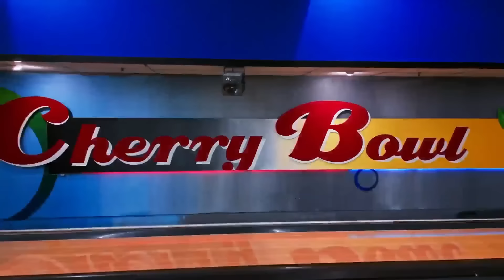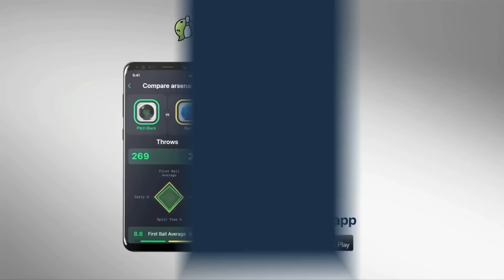2024 PWBA Bowlers Journal Rockford Open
2024 PWBA Bowlers Journal Rockford Open

➡️ Do you want to watch LIVE PBA, PWBA, PBA50, Junior Gold, TNBA, UBA, Collegiate Bowling, & More? On BowlTV, Bowling Lives Here!